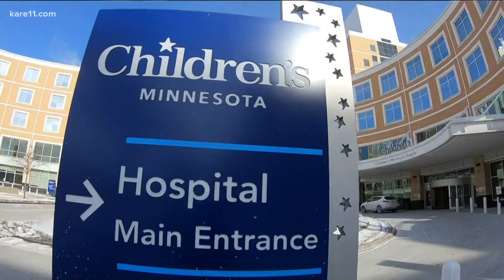A trip to the doctor led to a life-saving diagnosis, but now baby Ozzie's wait for a heart begins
For the past 55 days, Eli and Jennifer Pieper have felt frozen in time.

"It kind of feels like Groundhog's Day to us," Eli Pieper said. "It's like we're on repeat. We're just waiting for the day to change."

When they're not working, the couple regularly makes a two-hour, roundtrip commute from the small town of Hamburg to Children's Minnesota, where their infant son, Ozzie, is awaiting a new heart.